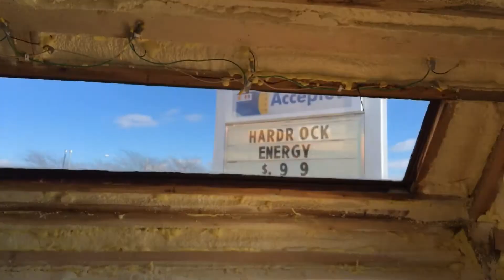RV TRAVEL ADVENTURE | JOURNEY TO NASHVILLE: PART 2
Part 2 of our moving journey from Minnesota to Nashville, Tennessee.

Follow Our Debt Free Journey -- we'd love to hear from you!